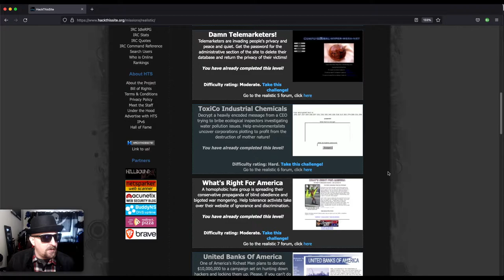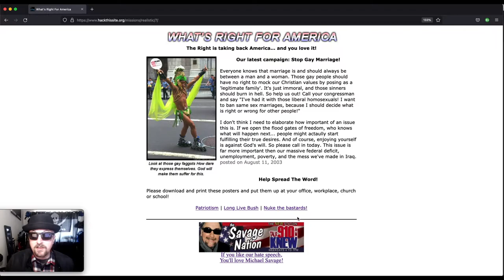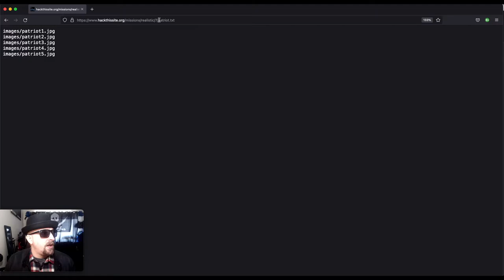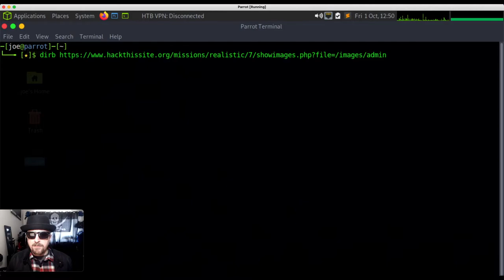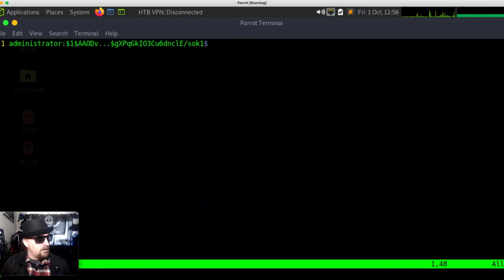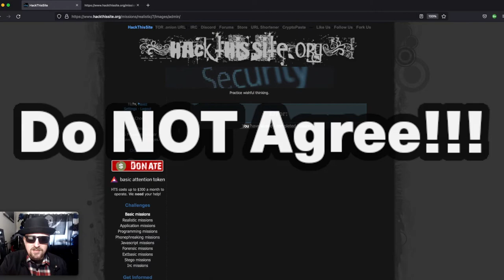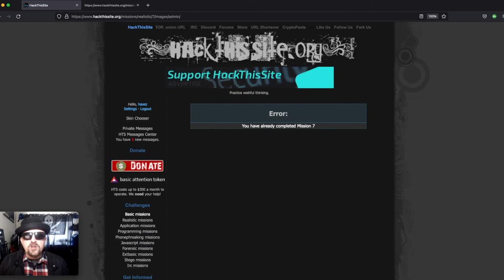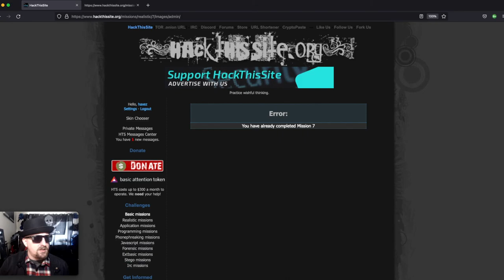Hack This Site: Realistic Web Mission – Level 7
-- Introduction --

Thanks for stopping by, today we’re looking at the Hack This Site Realistic Web Mission Level 7. This challenge was a lot of fun. Regardless of how old Hack This Site is, it’s still one of the most immersive platforms for testing your hacking skills. The techniques used are still relevant today. However, a lot of the vulnerabilities you would certainly hope not to find on big corporate websites.

-- Full Article --

-- Links --